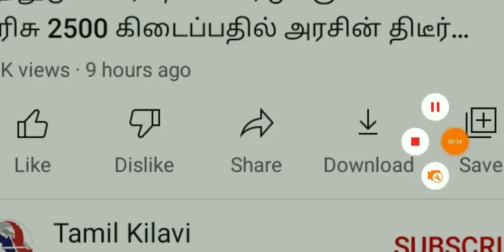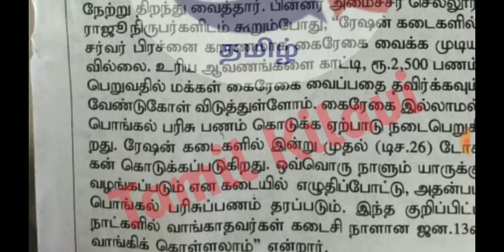சற்றுமுன் பொங்கல் பரிசு ₹2500 வழங்குவதில் புதிய சிரமம் அரசு அதிரடி உத்தரவு || Ration Card Rs 2500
அனைவருக்கும்  கடன் தள்ளுபடி